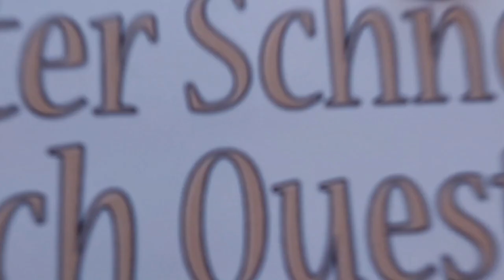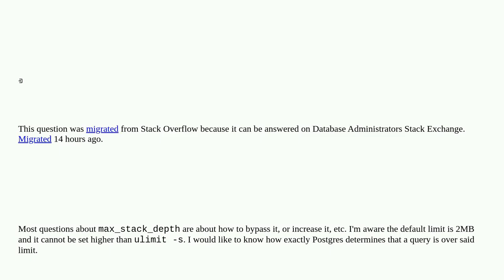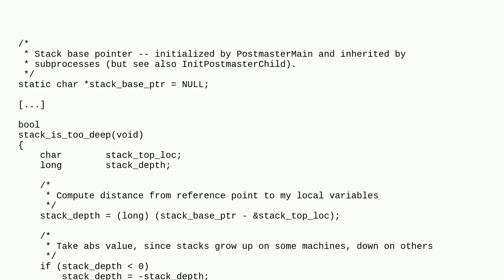Dba: What's the relation between an SQL query and max_stack_depth?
What's the relation between an SQL query and max_stack_depth?

A special thanks goes out to the community

  postgresql